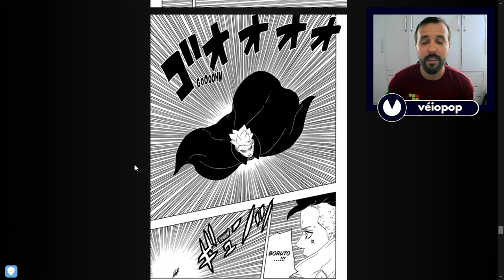Trama e muita técnica nova em Boruto Two Blue Vortex ep.11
E aí pessoal, belezera?
Essa semana vamos ter muita trama nova e um show de técnicas.
Este foi, talvez, um dos episódios que mais apresentou novas técnicas dos personagens.
Na moral, o hype está alto. A obra (mangá) está muito boa.
Dá uma acompanhada e coloca o seus comentários sobre a obra e este episódio.

Não se esqueça de dar uma xeretada na playlist, elas estão organizadas por temas!